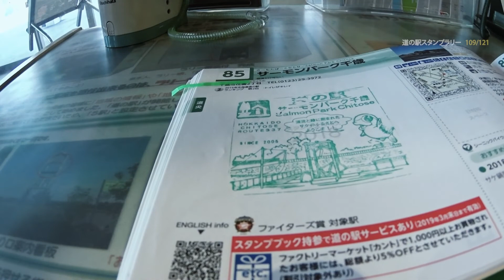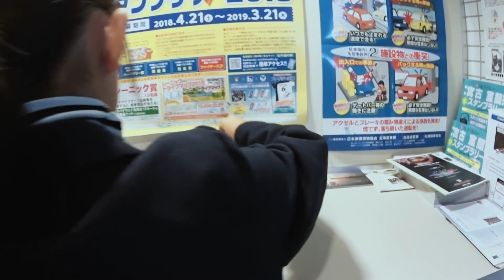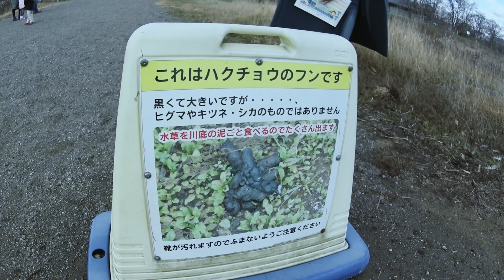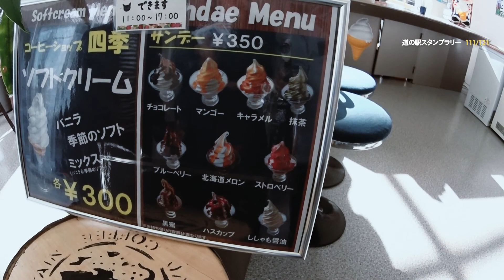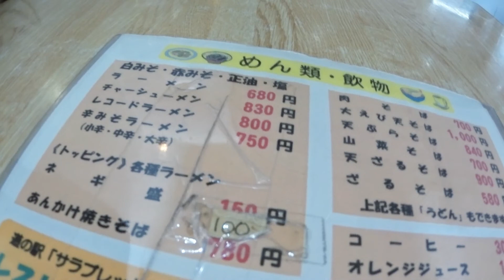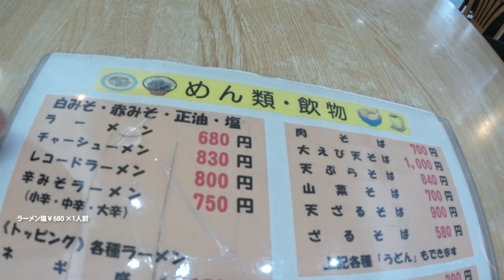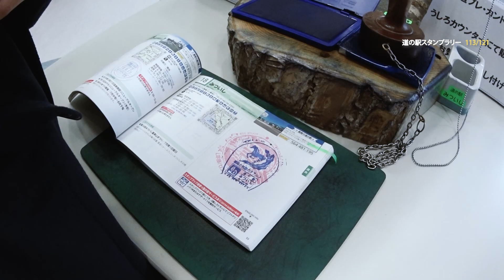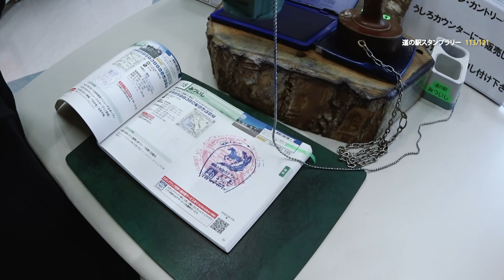#18 北海道 道の駅スタンプラリー【本気でドライブしてみたら】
北海道道の駅スタンプラリー完全制覇の旅18回目です。
今回は日高方面は行きました。北海道をイメージさせる広大な馬の牧場風景があります。
同じ北海道に住んでいる私でも圧倒とされるスケールの大きさで時間があればもっとゆっくりと巡りたい場所でもありました。
今回のスタンプラリーで一番大きい道央エリアを制覇しました。

第18回 北海道 道の駅スタンプラリー 道央南⑥

自宅(札幌) 8:00出発
↓35Km
道の駅 サーモンパーク千歳 9:00
↓17Km
道の駅ウトナイ湖 10:00 野鳥保護区のウトナイ湖を散策
↓28km
道の駅 むかわ四季の館 11:00
↓45Km
道の駅サラブレッドロード新冠 12:00 レコードラーメンを食べる
↓2Km
サラブレッドの銀座 13:00 広大な馬牧場を肌だ感じる
↓35Km
道の駅 みついし 14:30
↓165㎞
札幌(自宅) 17:00　走行距離327km

camera;sony actioncam HDR-AS100V

フリーBGM素材「一人にて旅をする的なBGM」by 鷹尾まさき(タカオマサキ)

フリーBGM素材「終わる世界と私の光景」by lei